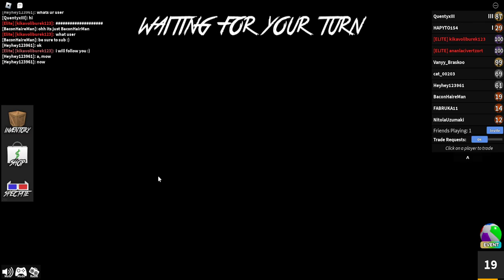BaconHairMan's Daily Roblox MM2 Part 4